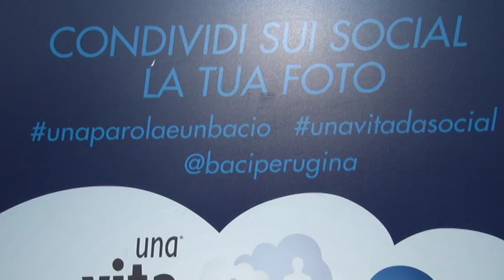Cyberbullismo. La Polizia parla agli studenti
I rischi della rete per i ragazzi. Questo l'argomento affrontato oggi a Pescara nel corso di un incontro che si é tenuto al Flaiano di Pescara fra i ragazzi delle scuole superiori e la Polizia delle Comunicazioni